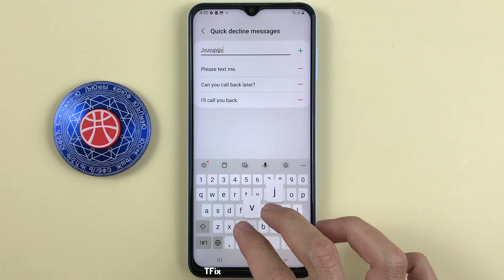How to decline calls with messages on Samsung A13 Android 12